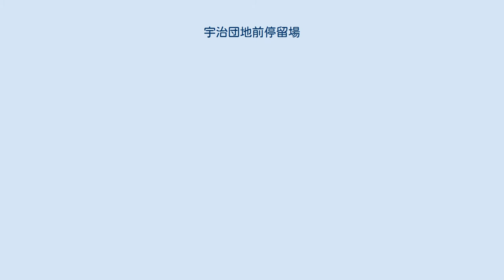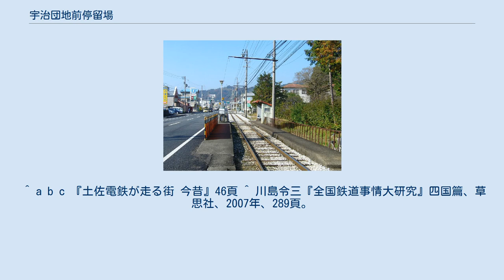宇治団地前停留場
宇治団地前停留場（うじだんちまえていりゅうじょう）は、高知県吾川郡いの町枝川にあるとさでん交通伊野線の路面電車停留場。
 いの町と高知市の境界をなす咥内坂の西の上り口にあり、隣の咥内停留場との間で坂を越える。
両停留場間の距離は892メートルで、とさでん交通の駅間距離最長区間。
 当停留場は1908年（明治41年）、伊野線最後の開通区間である咥内 - 枝川間の開通と同時に開業した。
開業当時の停留場名は宇治学校前停留場（うじがっこうまえていりゅうじょう）で、1976年（昭和51年）に宇治団地前へと改称した。
 乗り場は2面あり、東西方向に伸びる単線の軌道を挟み込むように向かい合って配される（相対式）。
軌道の北にあるのがはりまや橋方面行きのホーム、南にあるのが伊野方面行きのホーム。
 停留場は咥内坂の西の上り口にあり、伊野線の軌道は隣の咥内停留場に向かって29パーミルの上り勾配に差し掛かる。
周辺は停留場名にある住宅団地のほか、住宅や工場が混在する地区。
南にはハローワークがある。
 ^ a b c 『土佐電鉄が走る街 今昔』99・156-158頁 ^ a b c 今尾恵介（監修）『日本鉄道旅行地図帳』11 中国四国、新潮社、2009年、60頁。
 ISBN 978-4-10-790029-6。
 ^ 上野宏人 (2014年10月2日). “とさでん交通：「再出発」 「便利な市民の足に」高知で設立式 新デザインの車両披露”. 毎日新聞 (毎日新聞社) ^ 川島令三『四国・九州ライン 全線・全駅・全配線』第2巻 四国西部エリア、講談社〈【図説】 日本の鉄道〉、2013年、43・94頁。
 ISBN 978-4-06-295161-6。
 ^ a b c 『土佐電鉄が走る街 今昔』46頁 ^ 川島令三『全国鉄道事情大研究』四国篇、草思社、2007年、289頁。
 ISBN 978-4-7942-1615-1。